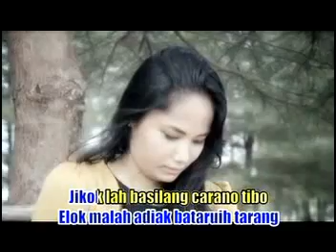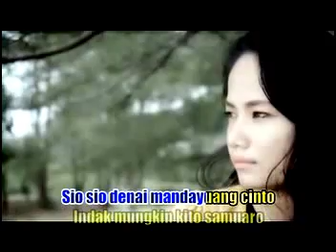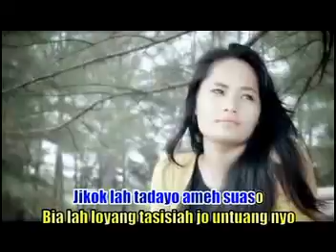Ucok Sumbara | Lagu Pop Minang Terbaru • Gamang Dilauik Cinto ( Official Music Video )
M.pro Group Official Video shooting Editing and Production